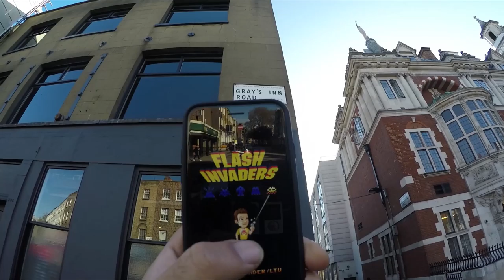Snoopet 277 - Invader - LDN_88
I wasn't sure if this one was still up, pretty sure I had seen a post saying it had been stolen. Nope, still there and looking sharp. Invader representing England with the Union Jack.